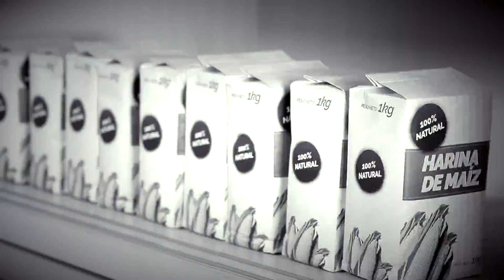Corn Flour: imposible to live without I The endangered species in Venezuela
Many species are endangered in Venezuela. It is hard to find them. Nobody sees any on the streets. Many are fading fast. Help us save them.